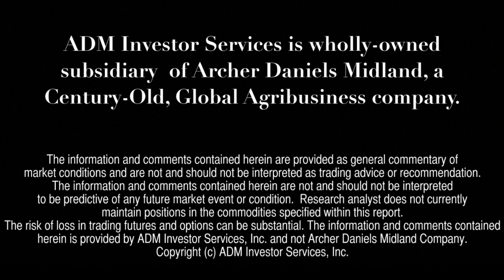Financial Forecast 8/8: U.S. Dollar Lower on Dovish Fed Comments